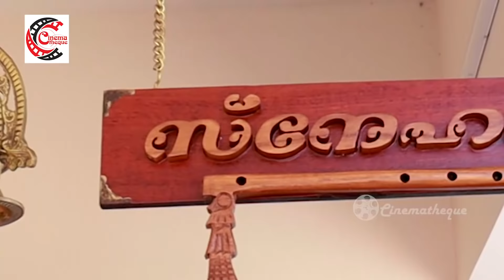മരണത്തെ തോല്‍പ്പിച്ച് ശരണ്യയും അമ്മയും ഇതാ ഇവിടെ I Interview with Saranya Sasi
ഒൻപത്  മരണങ്ങളെ തോല്‍പ്പിച്ച് ശരണ്യ അമ്മയ്‌ക്കൊപ്പം ഇതാ ഇവിടുണ്ട്...